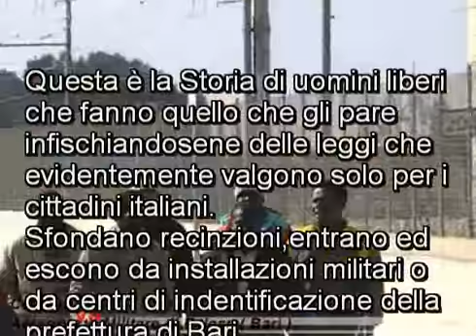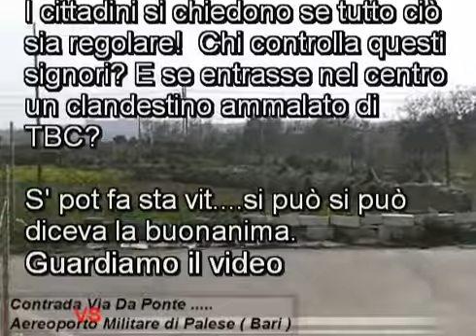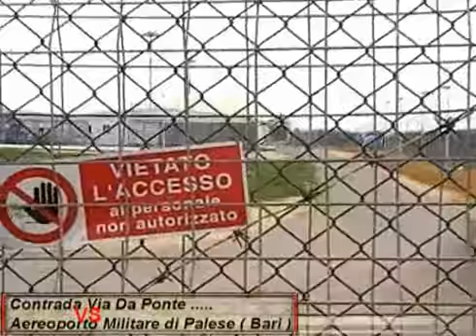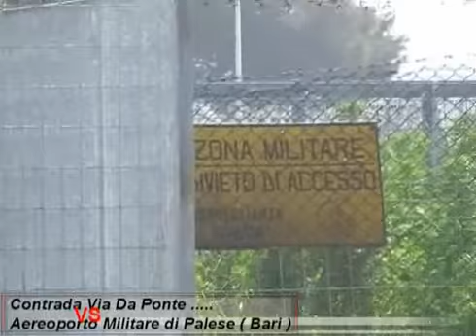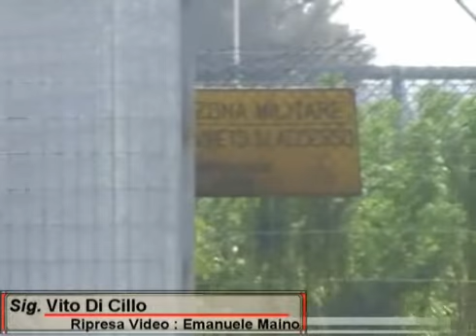Aeroporto Militare Palese :i profughi scappano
Il Vice Presidente della Prima Circoscrizione  di Bari VITO DI CILLO denunzia pubblicamente il problema dei profughi ospitati sull'Aeroporto di Bari Palese in una struttura gestita dalla Prefettura di BAri che in maniera disinvolta attraverso varchi nella recinzione attraversano i binari delle ferrovie  rischiando la vita.